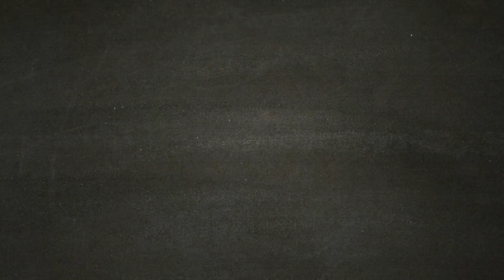Monaca Corrotta ed esplorazione - SEKIRO [Walkthrough Gameplay ITA - PARTE 16]